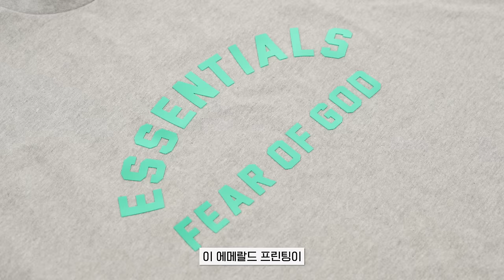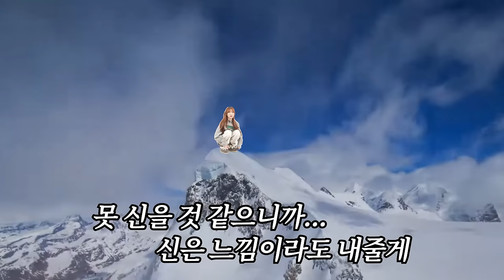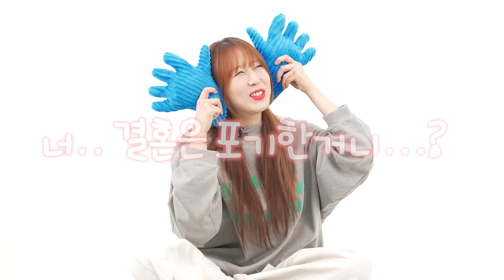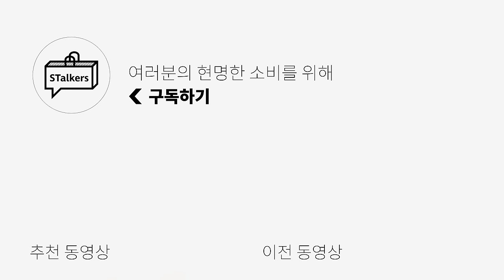여러분은 이해못하는 키미의 쇼핑리스트🤑🛍️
0:00 오프닝
0:26 [1] 등짝스매싱 후드
1:12 [2] 등짝스매싱 팬츠
1:50 [3] 버질아블로가 이끌던 그 브랜드
2:31 [4] 신발 사러 갔는데 주객전도된 자켓
3:01 [5] 문워치 말고 문OO
3:45 [6] 키미의 데일리 필수템
4:12 [7] 하다못해 이것 까지 사벌임...;
4:50 [8] 이거 없으면 이젠 못살아
5:40 엔딩